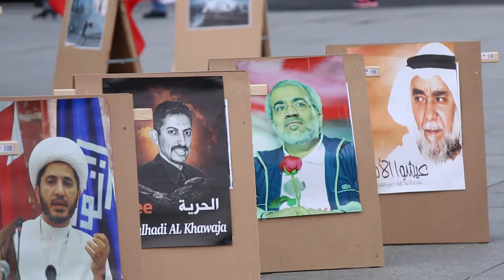تقرير خبري للمعرض الفني في برلين للذكرى الرابعة للإحتلال السعودي في البحرين 15/3/2015